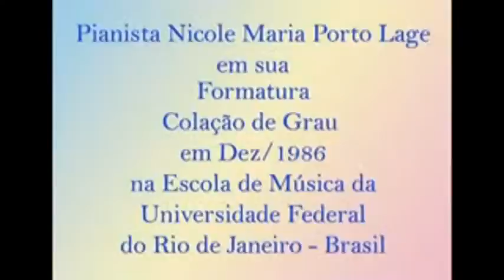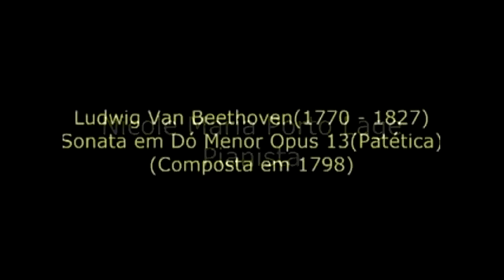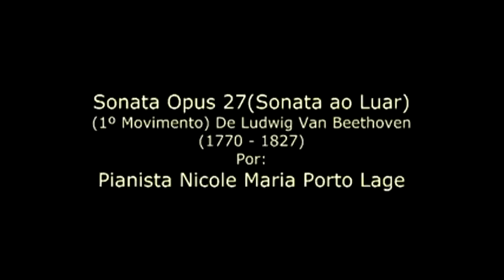Nicole Maria Porto Lage - Piano Clássico.